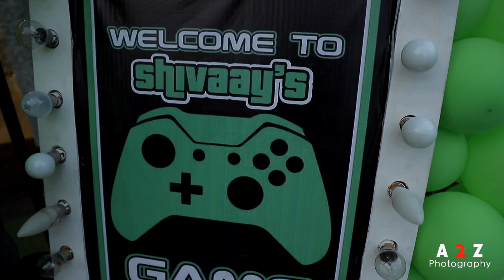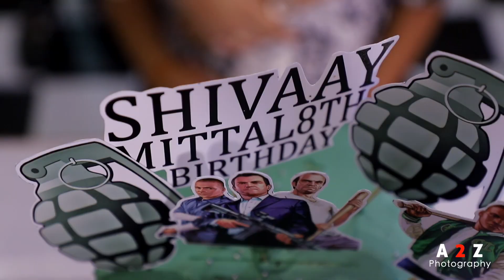Birthday Bash || Shivaay || Turns 8 || By A 2 Z Photography || Sirsa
By A 2 Z Color Lab & Team, Sirsa